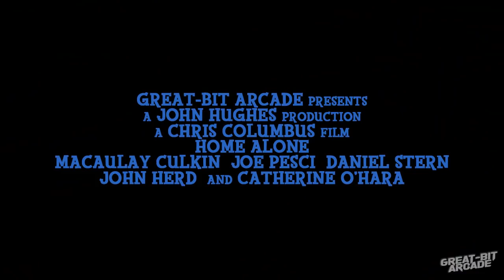Home Alone Trailer - Made with Animal Crossing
It's Christmas at the McCallister household and Kevin is left home alone! New update, new content, new Animal Crossing videos. We're not finished making trailers, theme songs, and intros made in Animal Crossing, so if you have a suggestion of what you'd like to see let me know in the comments.